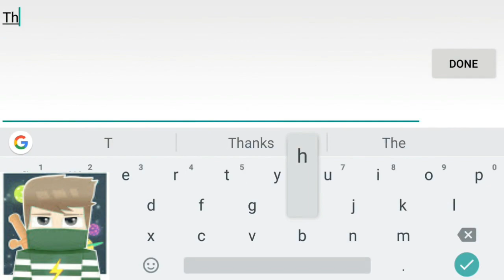Justyn Gaming VS Zytek Gaming - (Pixel Gun 3D TOURNAMENT) Round 1